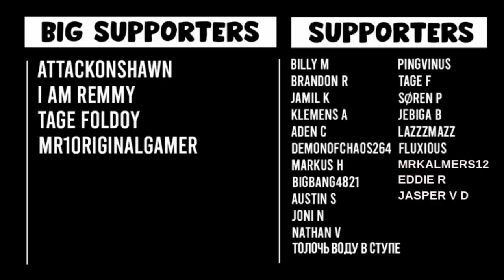9th 99 In Twisted League! (#31)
OSRS
Deadmanmode
PVP
PVM
Twisted League
Twisted league
osrs twisted
osrs league
osrs leagues